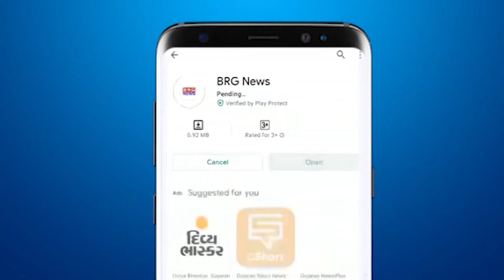जिल्ला रमत प्रशिक्षण केन्दने ओलम्पिक में Bronze medal जीतनेवाली PV Sindhu की जितको Cake काटकर मनाया